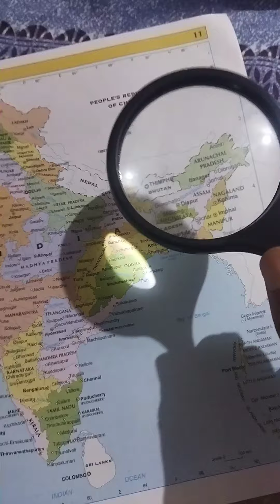zooming Bharat(India)map with magnifying glass#power of magnifying glass# testing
zooming Bharat map with magnifying glass#power of magnifying glass# testing